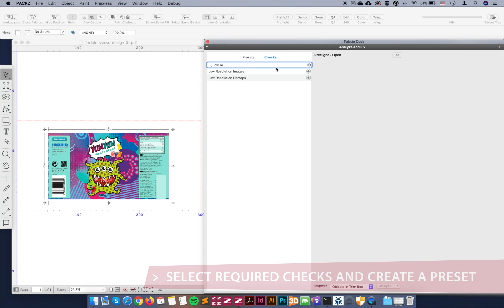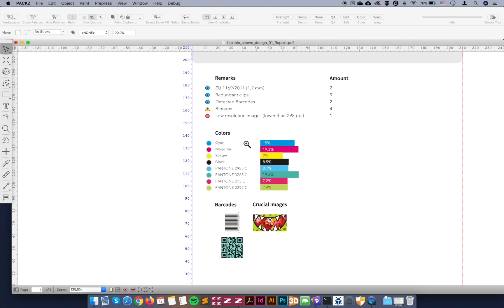PACKZ - Preflight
Preflight has never been easier. PACKZ offers automatisms for your preflight to save you time and clicks!